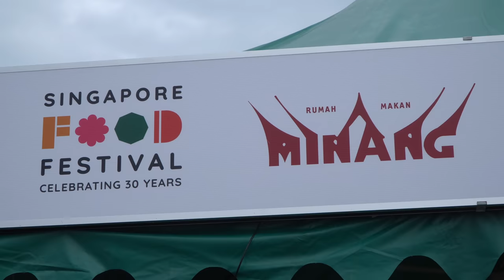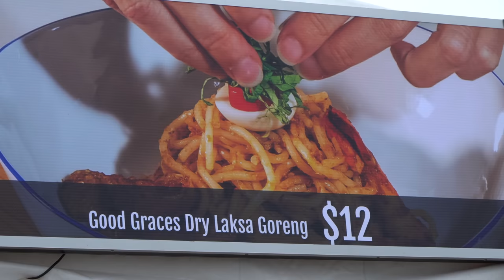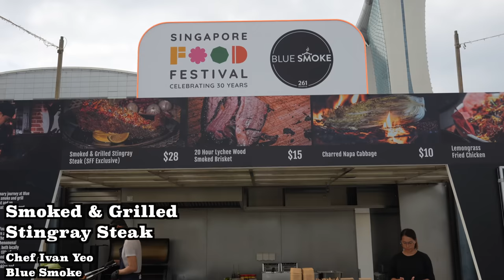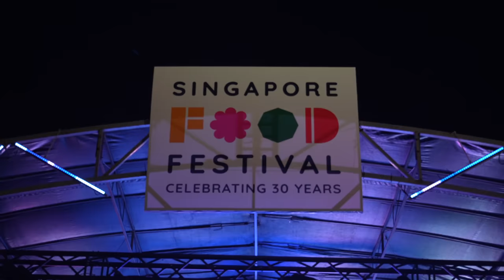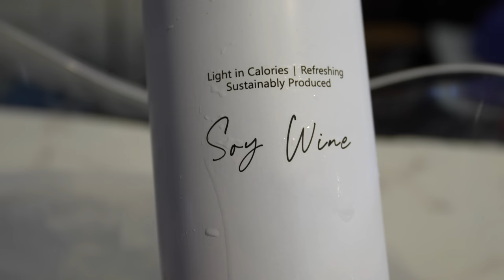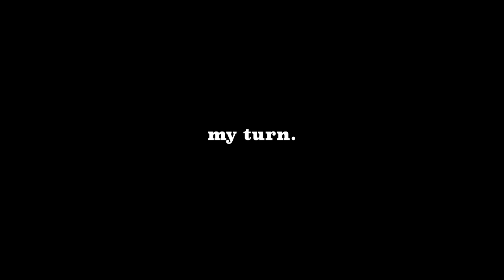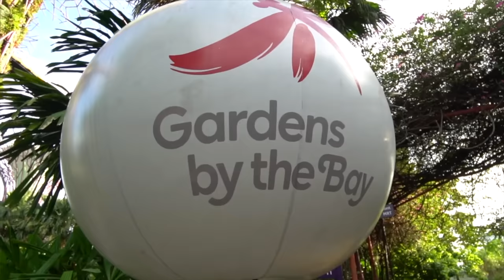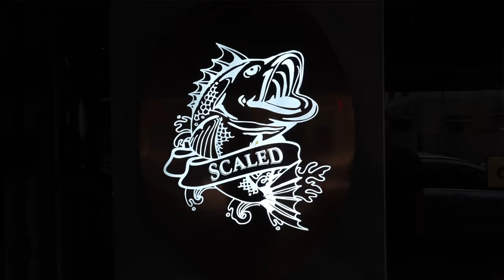Biggest SINGAPORE FOOD Festival!! Padang Burrito, Laksa Goreng + Stingray Steak & More!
This is the SINGAPORE FOOD FESTIVAL 2023. This year marking its 30th anniversary, this is Singapore's BIGGEST annual food festival’s festival village and today I'm here to try some incredible food and drinks. Let's explore the SFF together. I will be sampling heritage foods with innovative twists like Good Grace's fried laksa Goreng and Rumah Makan Minang's Padang Burrito. Contemporary offerings from Blue Smoke like their Smoked and Grilled Stingray Steak. Sustainable Soy Based Wine from Sachi as well as, homemade family-recipe desserts from Yat Ka Yan. It doesn't end at the festival village, there are also workshops around Singapore like Munchi Pancake's Min Jiang Kueh workshop I tried out!

Singapore food scene is more than just a meal it's an experience. That's why today I'm also taking you for the ultimate farm-to-table dining experience at Scaled by Ah Hua Kelong. A floating seafood farm supplying fresh farmed fish and more from the waters surrounding Singapore to its Asian-fusion restaurant Scaled in the heart of Singapore.

Singapore Food Festival is happening NOW from July 19-30, 2023. Thank you to the Singapore Tourism Board for sponsoring today's episode.